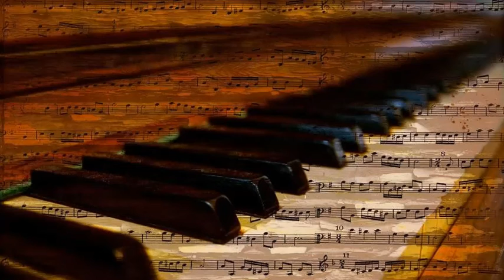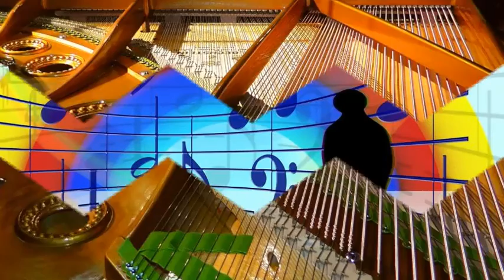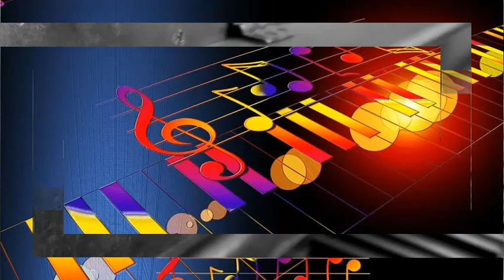Blue Lu Barker - A Little Bird Told Me